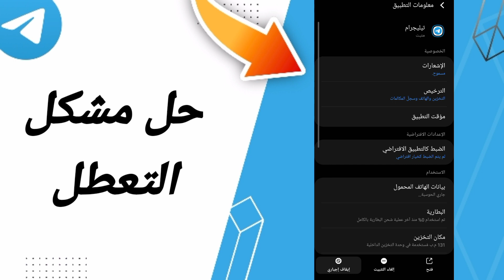كيفية طريقة حل مشكلة التعطل على تطبيق تيليجرام Telegram 2022